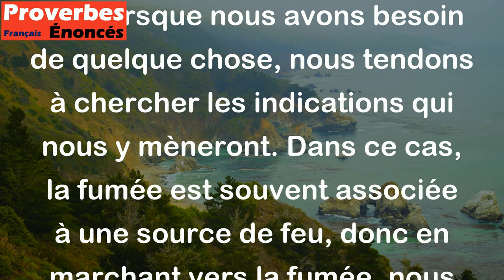Celui qui a besoin de feu marche vers la fumée. - Proverbe Créole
Ce proverbe créole signifie que lorsque nous avons besoin de quelque chose, nous tendons à chercher les indications qui nous y mèneront. Dans ce cas, la fumée est souvent associée à une source de feu, donc en marchant vers la fumée, nous espérons trouver du feu pour répondre à nos besoins. Cela s'applique à notre vie quotidienne lorsque nous cherchons des solutions à nos problèmes, des conseils ou des directions. Nous avons tendance à suivre les indices qui semblent les plus prometteurs pour nous mener à notre objectif.